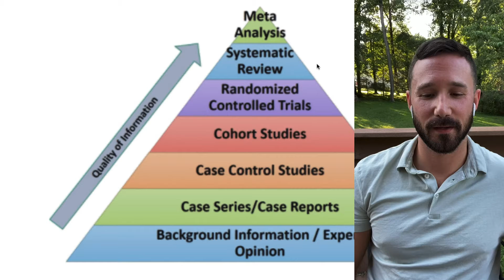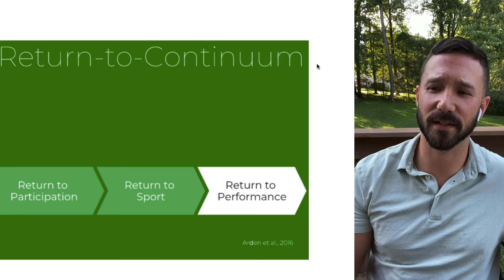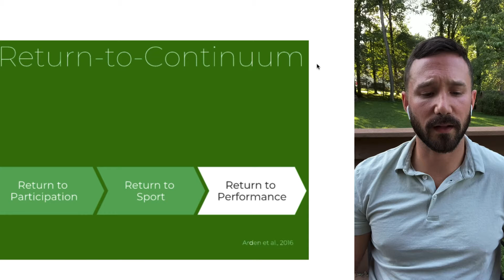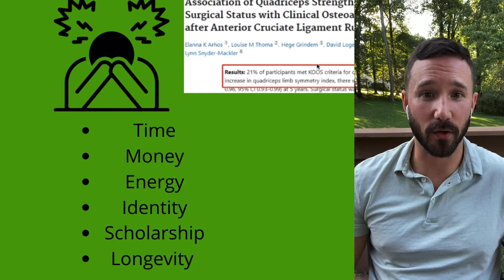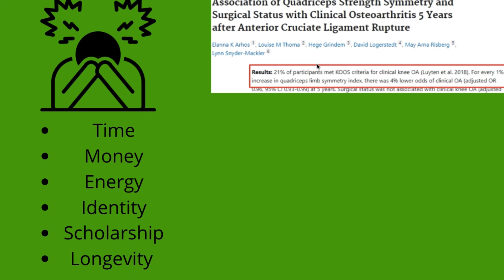Alarming ACL Facts Parents Need To Know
Do you want to know what to do to make sure your kid is ACTUALLY ready to return to sport...
In this video I reference the alarming facts about young athletes trying to get back to sport after ACL Reconstruction (ACLR)
According to Arden et al. 2016, only about 55% of athletes return to a competitive level of sport after ACLR
According to van Melick et al. 2016, only 38% of athletes were at that same level of competition 2 years after ACLR
According to Wiggins et al. 2016, 33% of athletes will re-tear their ACL. Of those 33% who re-tear, 70% will tear the OTHER knee, and females are more likely than males to tear their other knee.
According to Beischer et al. 2020, young athletes who return to sport before 9-months have a rate of new injury 7-times that of those who delayed return

All credit to the hardworking researchers; I’m just the guy working in the clinic and sharing the information.